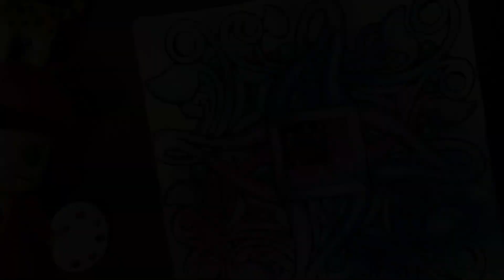Zentangle 禪繞畫 #1250 How to draw by Eva Wu 禅绕画 ゼンタングル doodle art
TOOLS:
SAKURA MICRON 01/PN BLACK
SAKURA GELLY ROLL MOONLIGHT429, 421
SAKURA GELLY ROLL 10 WHITE
FABER-CASTELL WATERCOLOR PENCIL 444, 437, 499, 451, 433
PRISMA COLORED PENCIL WHITE
GENERAL'S CHARCOAL WHITE
ECOLINE COLOR INK
*WHITE SQUARE TILE, 89X89MM

❤️ 禪繞畫入門影片/For beginner